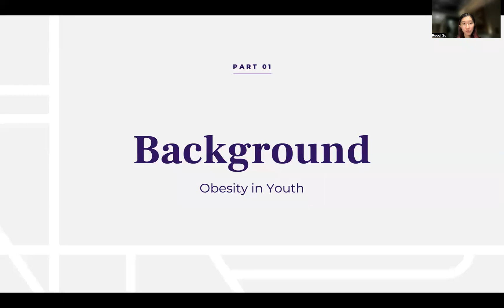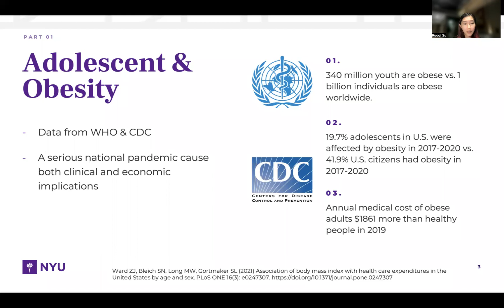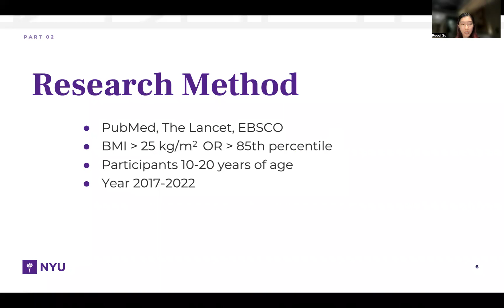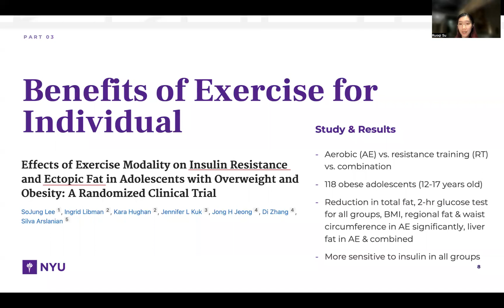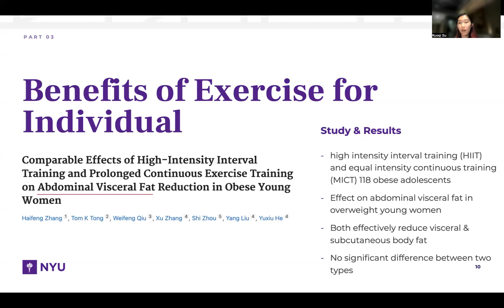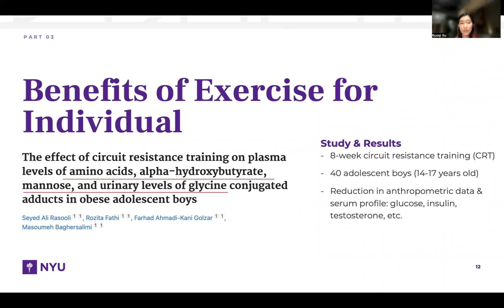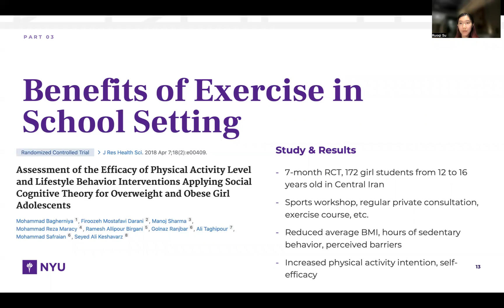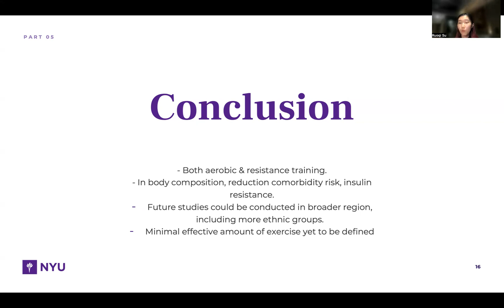ICBioMed 2023-An Overview of Various Benefits of Exercises Other Than Weight Control in Obese Adole.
The 3rd International Conference on Biological Engineering and Medical Science

Title: An Overview of Various Benefits of Exercises Other Than Weight Control in Obese Adolescents
Delivered by: Ruoqi Su